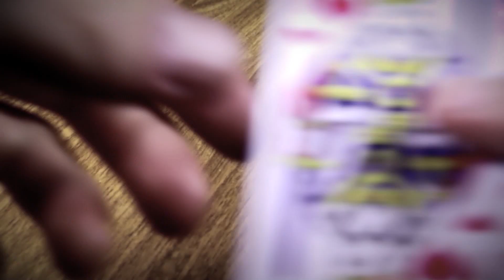CPHD 214 Dave Merrill